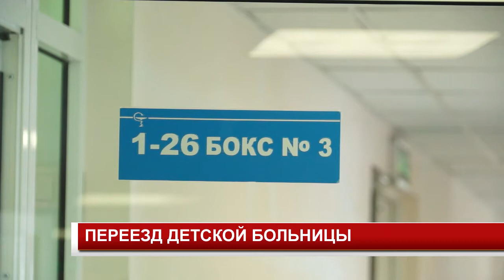ПЕРЕЕЗД ДЕТСКОЙ БОЛЬНИЦЫ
Переезд детской больницы в новое здание не за горами. Рабочие уже начали косметический ремонт, совсем скоро приступят и к более капитальным изменениям. На какую дату намечен переезд и опасно ли соседво с инфекционным отделением?